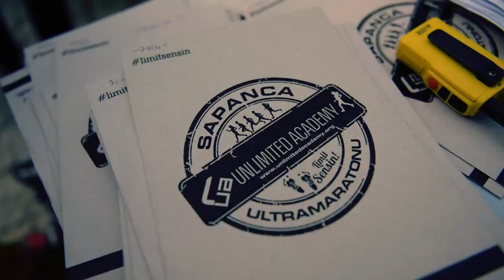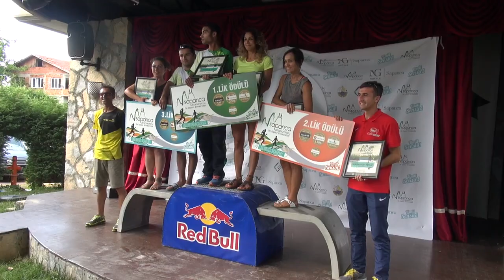unlimited academy sapanca ultra maratonu 2016 fotokopter produksiyon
İstanbulun kıyısında bir cennet... Sapanca göl kenarında atılan adımlar, %65'nin kayın, gürgen, çam, köknar, kızıl ağaç, meşe, ıhlamur, kestane türevi ağaçlarla kaplı ormanlarına, sonrasında en güzel yaylası olan soğucak yaylasına ulaşır. Sapanca göl manzarasıyla inişiyle yörenin en güzel oteli olan NgSapanca' ya varılarak atılan adımlar ödüllendirilir. Keyifli bir yarış sonrasında oluştırduğumuz video iyi seyirler dileriz.